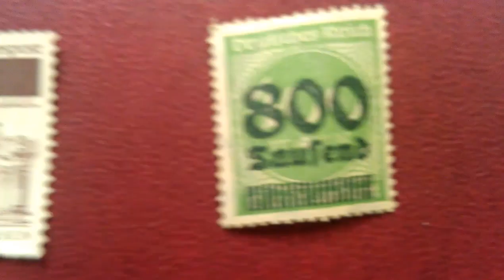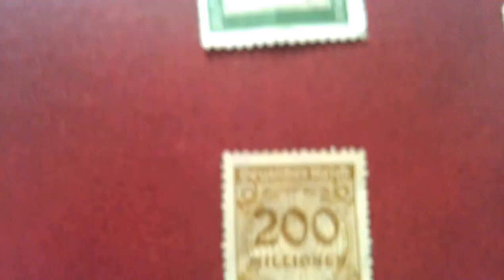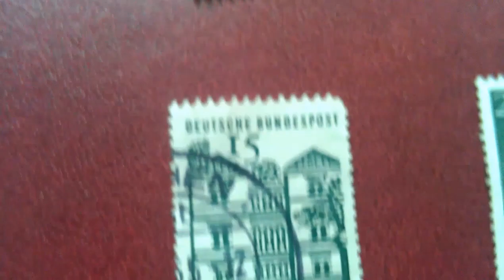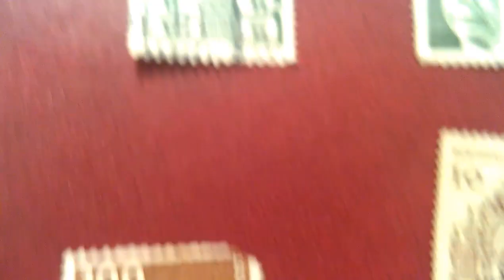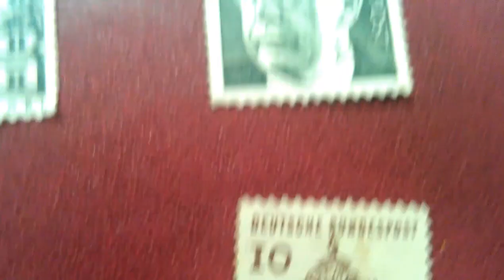Old Germany Stamps